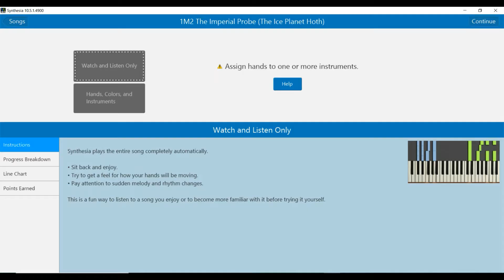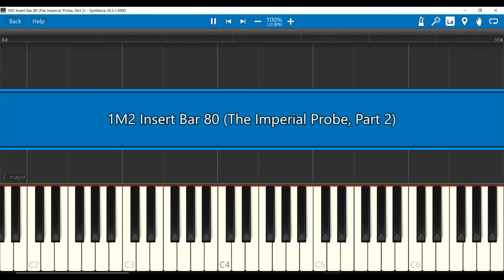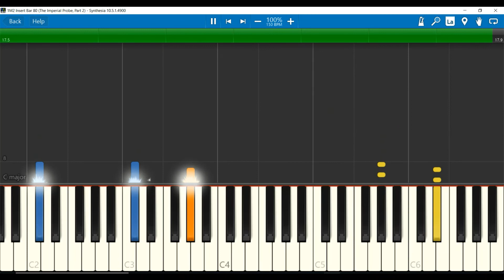Introduction on Hoth by John Williams on Piano (Synthesia)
I do not own the Score. It belongs to John Williams and Lucasfilm Lmt.

This is the Introduction of "The Empire Strikes Back", where Luke Skywalker gets captured by a Wampa, and Han Solo and Leia Organa have an arguement in Echo Base, before Han decides to go out to rescue Luke Skywalker.

0:05 The Imperial Probe (The Ice Planet Hoth) Pretty much everything in the discription, as this is the only full cue in this section. We hear Darth Vader's Imperial March, Luke Skywalker's Theme, his second theme, Princess Leia's Theme, Han and Leia's Love theme, and R2-D2 and C-3PO's Theme.

6:40 New Start (The Imperial Probe Part 1): An alternate cue. We hear the Imperial March, due to it not being much difference until 6:47. This was the Cue they used in the Film.

7:47 Insert Bar 80 (The Imperial Probe Part 2): Another Alternate cue.

8:11 Insert Bar 109: A final alternate Cue.

The Imperial Probe (The Ice Planet Hoth) appears in the First Track of the original Sound track Release, Known as "Star Wars Main Theme", while Condensing It.